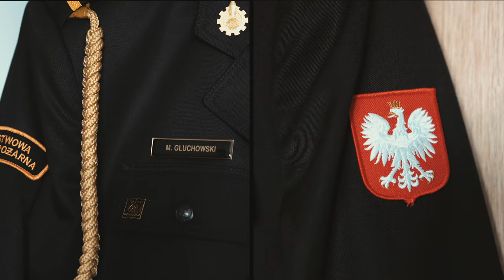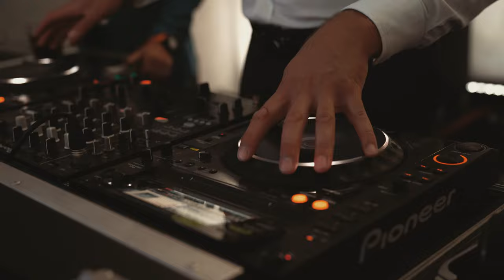Patrycja i Maciej / teledysk ślubny 2022 / PSP/ Masters / 4K / Gracja